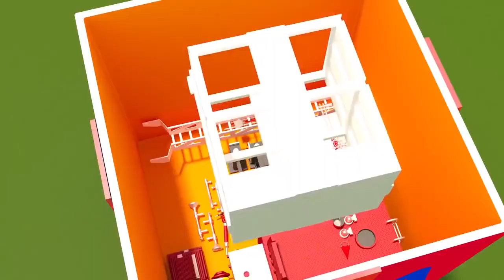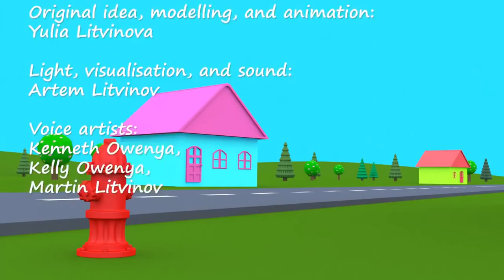Lắp ghép Ô tô Cứu Hỏa, Máy cẩu hoạt hình HD